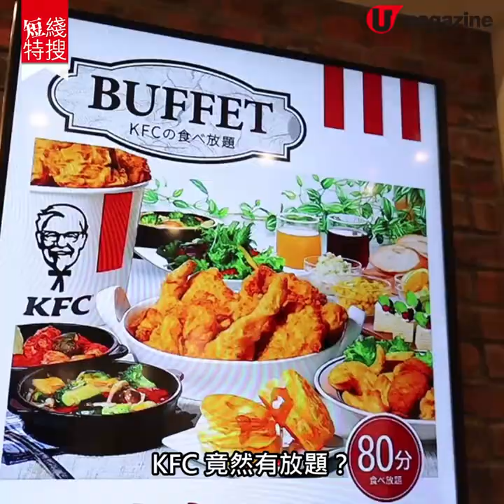【東京美食】關東初！東京KFC放題有咩食？$142起任食80分鐘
KFC 都出放題？聽落真係好神奇喎！小編去咗試 東京 新開嘅 KFC buffet，唔止 家鄉雞 ，仲有好多其他嘢食㗎，一齊睇吓！

【info】
KFC Buffet
時限：午餐時段（11am - 5pm）80 分鐘；晚餐時段（5pm - 10pm）90 分鐘
收費：成人（中學生或以上）午餐，星期一至五約 142 港元，星期六、日約 156 港元，星期一至日晚餐約 185 港元；小學生，午餐，星期一至五約 70 港元，星期六、日約 77 港元，星期一至日晚餐約 91 港元；4-6 歲小童全時段約 34 港元；3 歲或以下小童全時段免費
全方位緊貼《U Magazine》社交平台